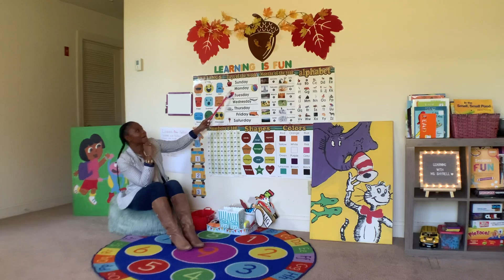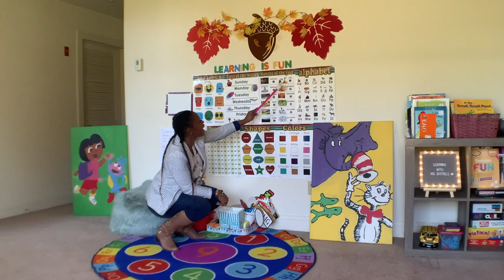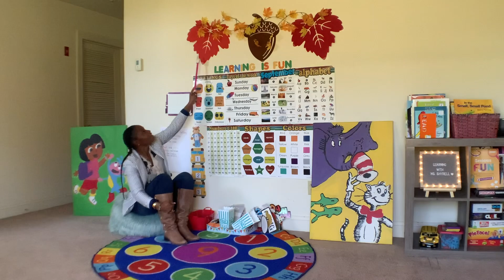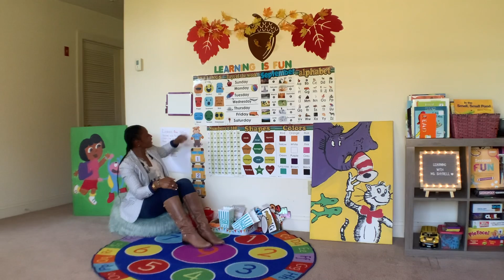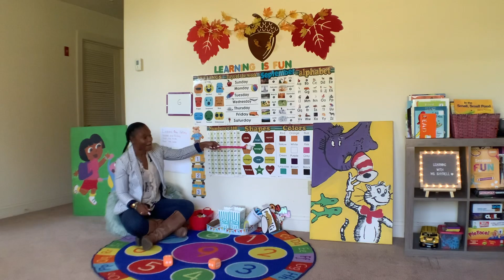Tuesday-Fall-learning with Ms. Shyrell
Welcome back to learning with Ms. Shyrell! I am so excited to have the opportunity to offer circle time to your little ones. A new video will be available Monday-Friday.

This week’s theme is~fall
Letter~Gg
Shape ~ hexagon